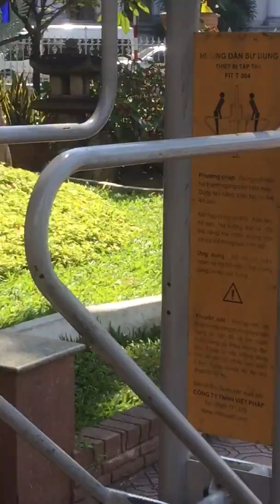go to park, good morning Sunday year 2016, 31/01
Be have fun